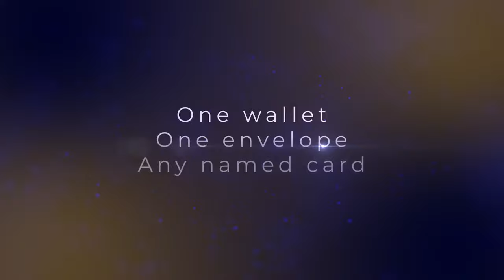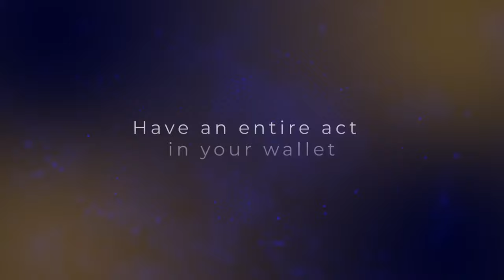Lynx wallet 2.0 by Gonçalo Gil, Gustavo Sereno and Gee Magic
After the huge success of the "Lynx Wallet', Gee Magic is proud to finally bring you the "Lynx Wallet 2.0" and the great just got greater!

Based on the effect "Bang On" by Marc Oberon, Gonçalo Gil and Gee Magic brought you an innovating method using only ONE wallet, ONE envelope and produce ANY named Card. This second version has much more to offer than previous one. This amazing prop can be combined with very different routines, both in close up or parlor performances.

Lynx Wallet 2.0 is a premium product that allows you to perform 5 different effects in just one wallet
ONE wallet, ONE envelope and produce ANY named Card effect
ONE wallet, ONE envelope and produce a named city
Sign card to wallet
Small objects to envelope
Multiple and innovation effects using your own business cards
New effects descriptions:
Classic sign card to wallet. A spectator signs a card and you can perform your favorite card routine. For the big finish, the sign card appears inside the coin compartment of your "Lynx wallet 2.0" in the most impossible conditions.
Imagine showing a wallet containing one envelope with only one black envelope inside and the magician can let the spectators to exam the hole compartment.
The magician asks the spectator to think of one city that they would like to visit and you will be able to produce the freely chosen city. Predict a chosen city without stooges or pre-show work.
You will be able to do the same thing with the 52 playing cards.
A nice way to give your business cards is if they can become magical. You ask your spectator to sign one of your business cards and then you write number that will be your prediction. You finally place it inside the wallet. A number is chosen and you show that your prediction is wrong. You close the wallet again, and when you open again, the number changed to the right one and you can give the sign card as a souvenir.
Other ideas are included like a stickman holding a card, which changes into the chosen card.
Have several effects in just one wallet
The wallet can be used as your everyday wallet.
Easy and quick to reset.
Have a killer magic effect in your pocket.

Lynx Wallet 2.0 was design with the professional magician in mind.
Comes complete with a custom made wallet, with full accessories and gimmicks.